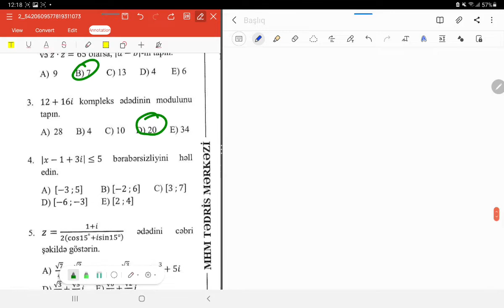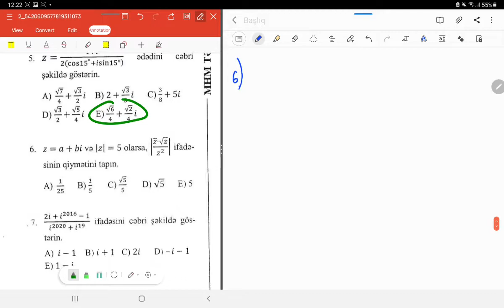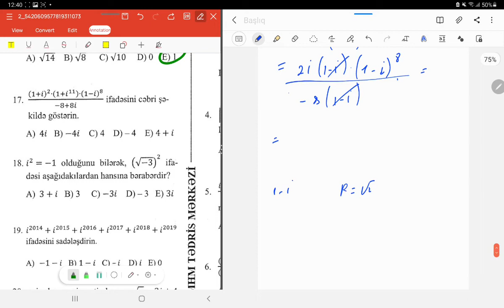MHM Kompleks ədədlər Test 1